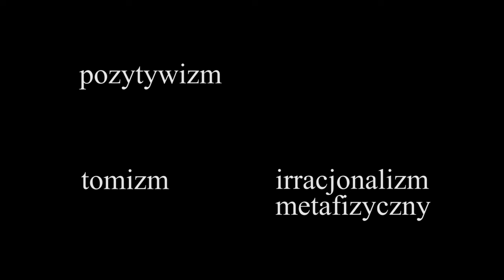Bogusław Wolniewicz 1 RACJONALIZM I DEMOKRACJA - Rationalism and Democracy - English subtitles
Prof. Dr hab. Bogusław Wolniewicz porusza zagadnienia wolności, rozumu i demokracji. Freedom, Reason, Democracy.
Realizacja: Jarosław Faliński i Dorota Dywańska
Spis zagadnień:
0'00'' koncepcje rzeczywistości

Realizacja
Jarosław Faliński
Dorota Dywańska
4'08'' rozum
5'08'' język, myśl i rzeczywistość
13'25'' racjonalizm i demokracja
18'15'' podział władzy i rola mediów
23;47'' teoria spiskowa i polit-poprawność
32'32'' prawda